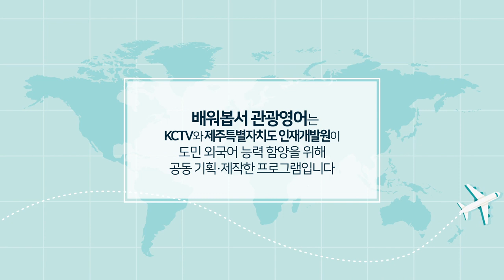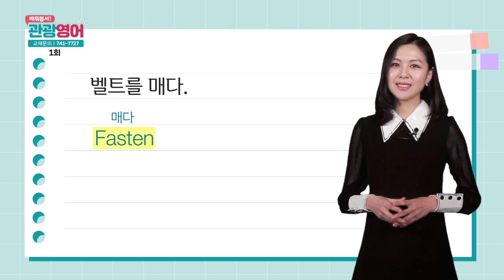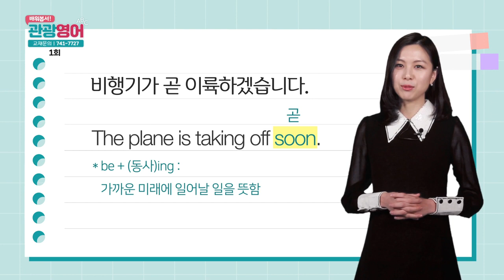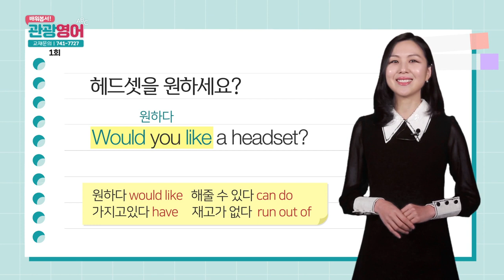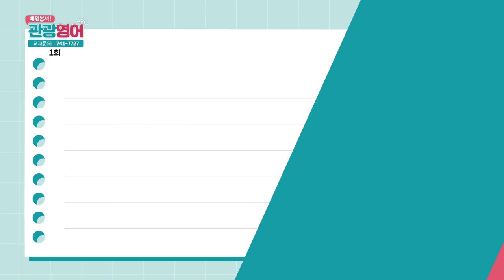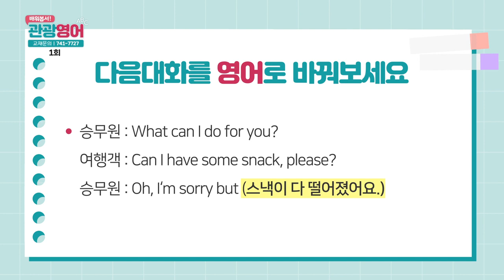2019 배워봅서 관광영어 - 1강